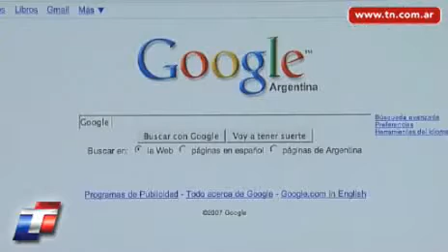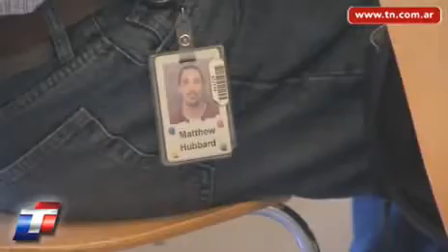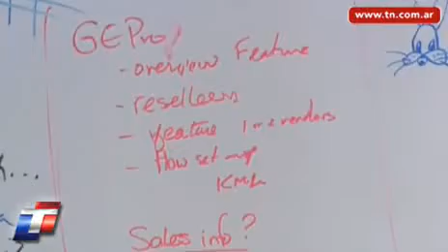Google por dentro Planeta Google 1º Parte